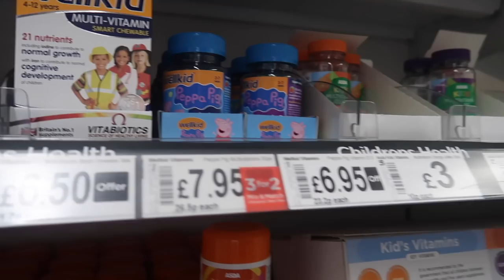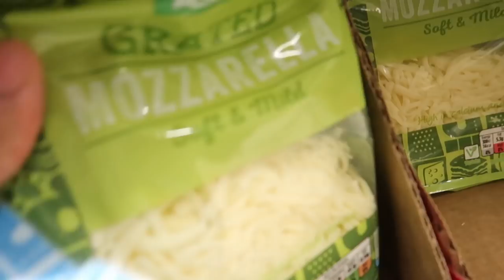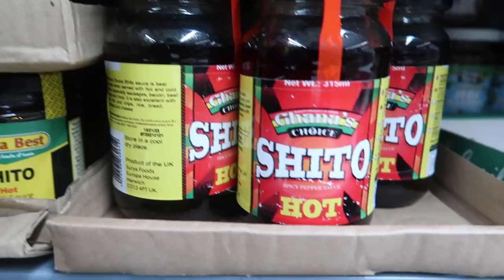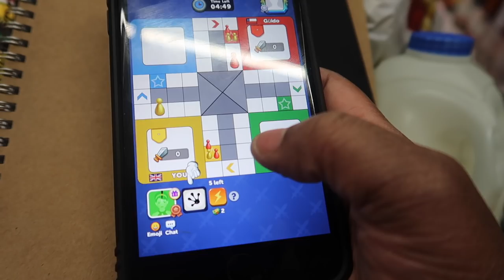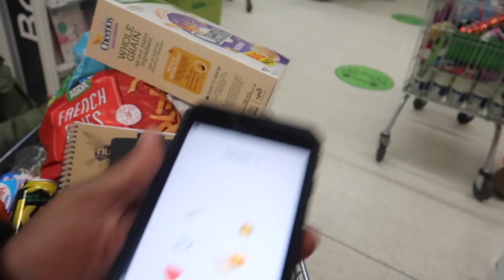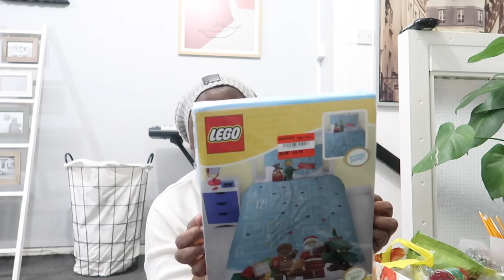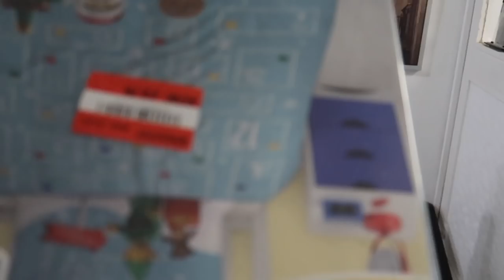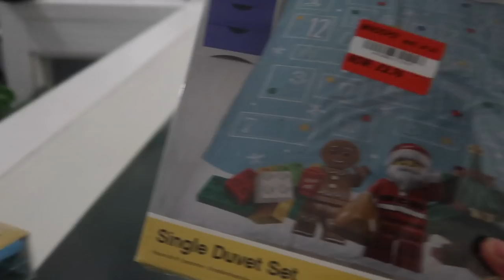WEEKLY GROCERY SHOPPING haul BEFORE THE KIDS GO BACK TO SCHOOL 🇬🇧 uk school opening soon 💃🏾💃🏾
In today’s vlog, we went for our WEEKLY GROCERY SHOPPING haul BEFORE THE KIDS GO BACK TO SCHOOL 🇬🇧 uk school opening soon 💃🏾💃🏾💃🏾 to be honest I’m just excited for the kids to be back to school.

! ANNOUNCEMENT !